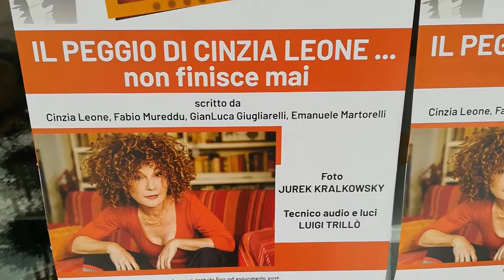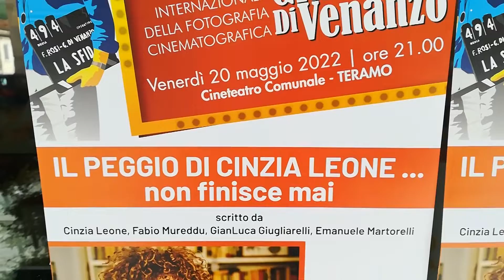Premio Di Venanzo, venerdì 20 maggio lo spettacolo di Cinzia Leone al Comunale di Teramo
| SUPER J |

Contatti Redazione:
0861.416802